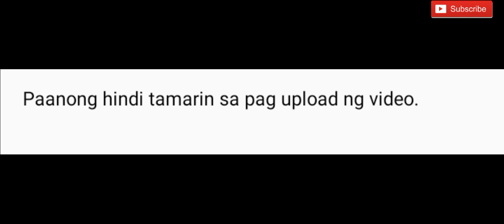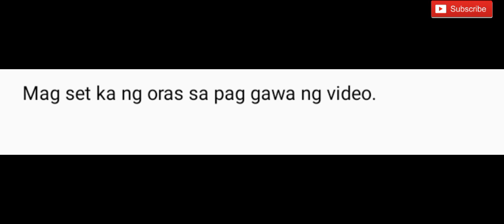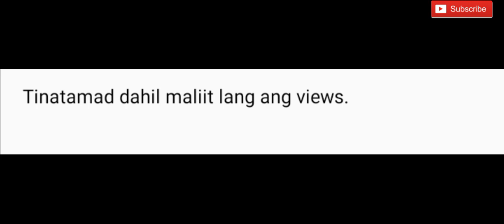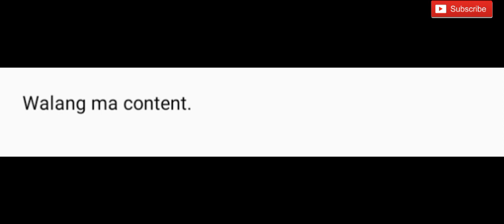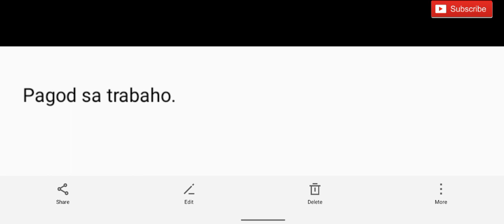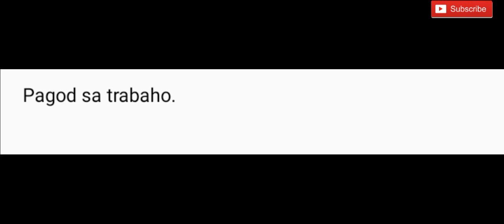Tips para hindi tamarin sa pag upload ng videos, Dapat gawin para hindi tamad sa pag gawa ng video.